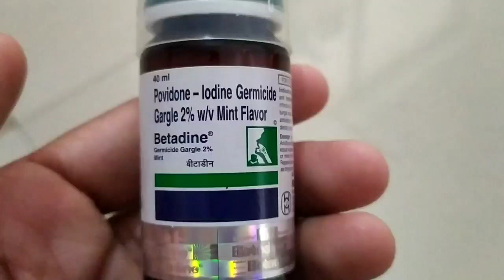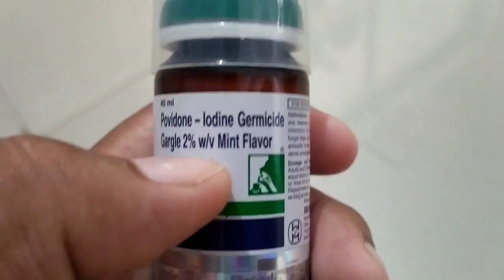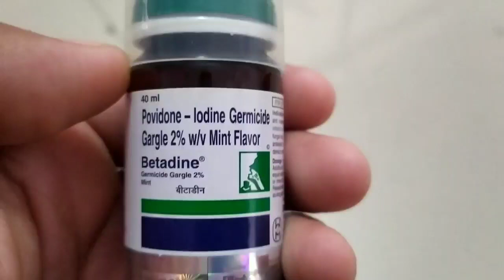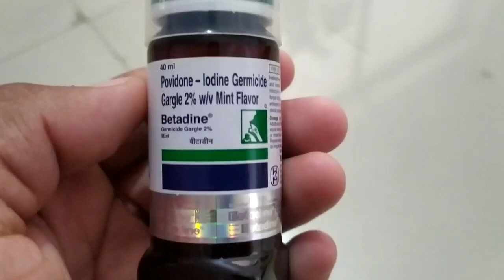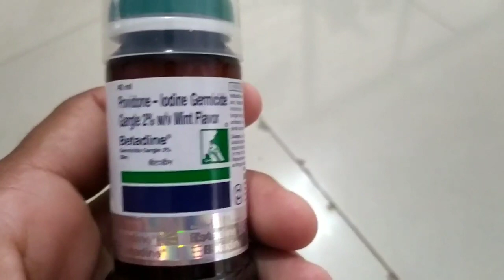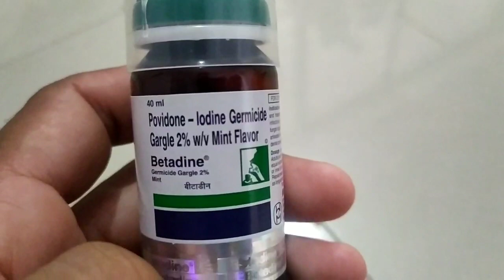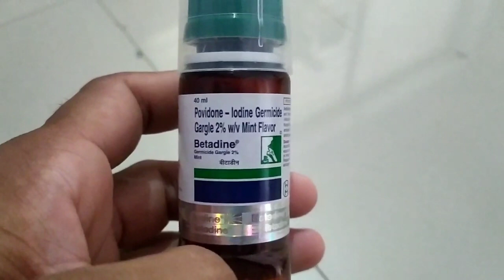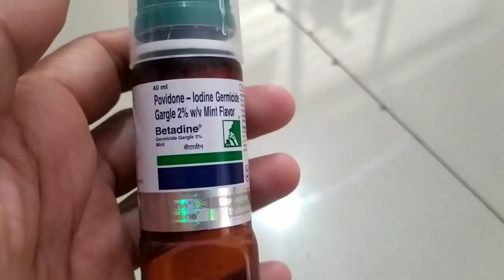How to use betadine gargle? Betadine gargle kaise use karen? Full details video .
Warning:- I am Not Selling Any Medicine Or Pharmaceutical products Directly without any prescription, I just Giving Knowledge to people and other product information. Please Don't Buy Any Medicine Without any Valid Doctors Prescription That is Dangerous for your Health.

Beatdine gargle is a antiseptic gargle.this can be used in any of mouth problem like pharyngitis, tonsillitis, gingivitis, periodontitis,mouth ulcer,etc.

Betadine gargle,
Betadine gargle use,
How to use betadine gargle,
Side effects of betadine gargle,
Betadine solutions,
Betadine vaginal pessaries,
Betadine ointment,
Betadine first aid,
Beatdine first aid box,
Betadine surgical scrub,
Betadine in corona viruse,
How to use betadine gargle in corona virus ,